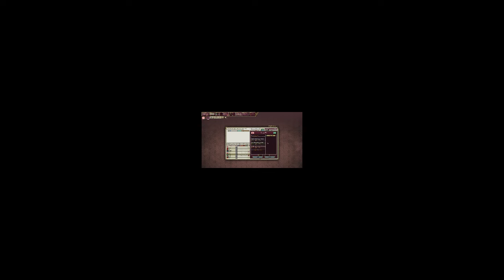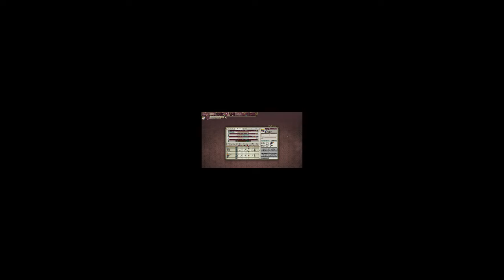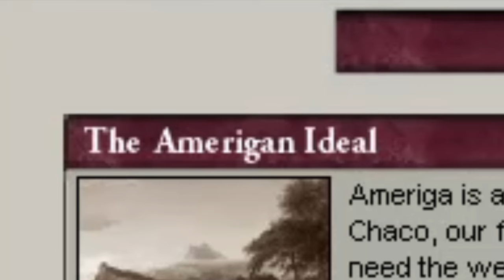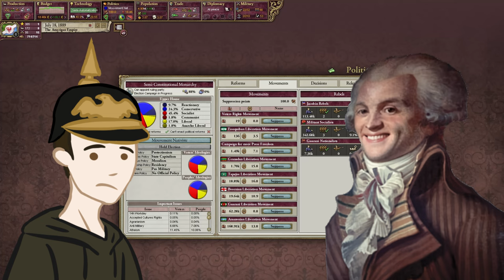Formo el IMPERIO AMERICANO con Uruguay francés!! Victoria 2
En este video juego con América francesa.
El Mod utilizado: Divergences of Darkness

En el video de hoy Lucas juega con el imperio americano, no rusia victoria 2! Aunque queremos ser una gran potencia como alemania o mejor dicho prusia, austria, reino unido, españa o rusia, yo he invadido toda america del sury he anexado partes de él.
No es un challenge de hoi4 o un reto de otro juego de paradox, estoy jugando una campaña de victoria 2 haciendo un video con un país de europa como austria rusia españa irlanda romania italia serbia reino unido o rumania con el mod Divergences of Darkness.
Espero que os guste este gameplay de VICTORIA 2!